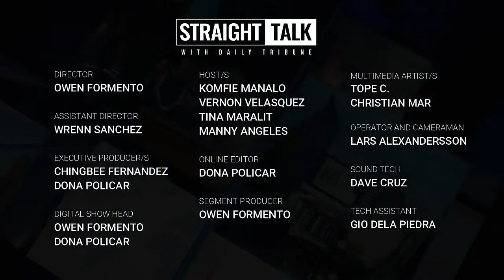Straight Talk with Daily Tribune featuring Chia Laron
Catch Angkas Rider Chia Laron in today's episode of Daily Tribune's Straight Talk.
Know her story when she was discriminated as a female rider.